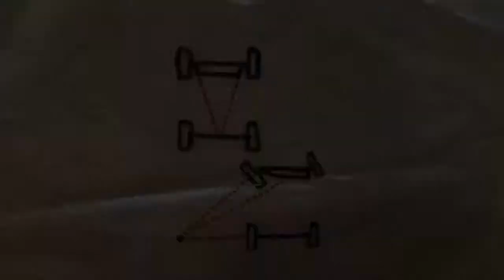Mini rat rod / Brass tie rod / Tie rod end / Ackermann steering geometry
Go kart